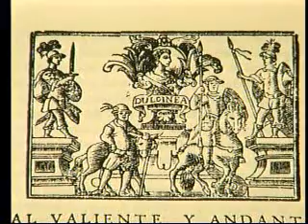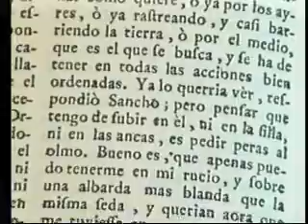Homenaje a Félix Oliva - Parte II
Una de sus últimas obras, El Quijote Moderno.